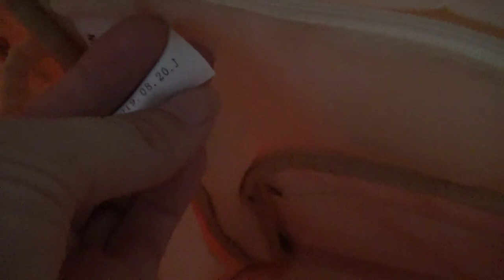Art Manij VLOG Делюсь покупкой или обзор👜💍💄